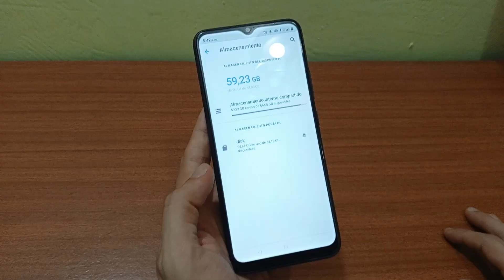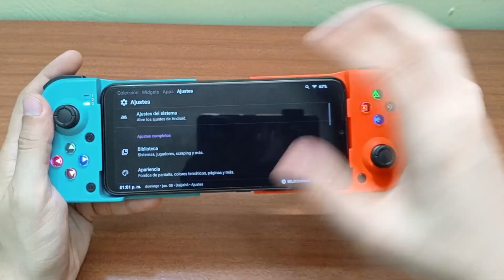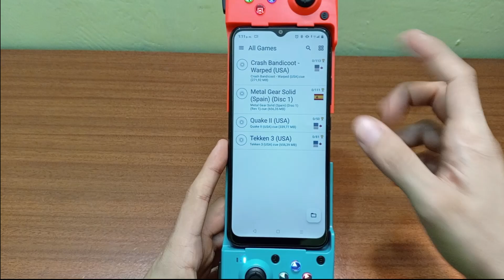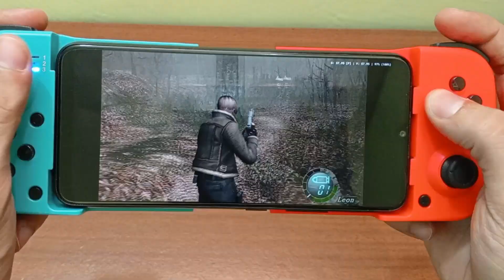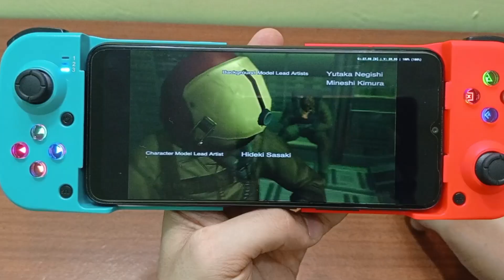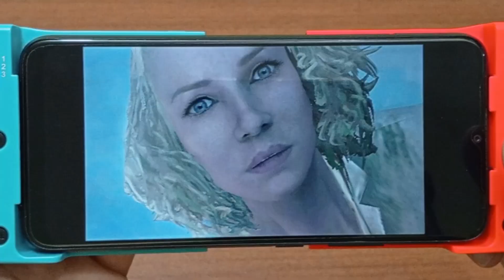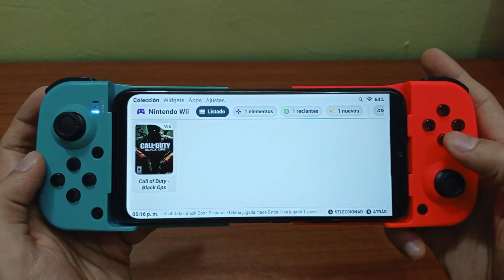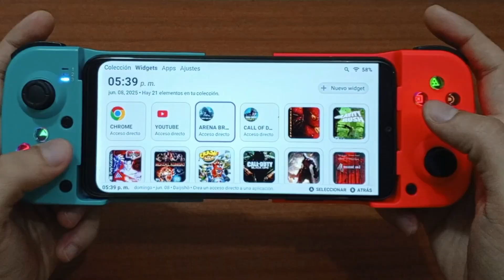Cómo Convertí un Celular en una Consola Portátil con Daijisho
Como convertir un teléfono Android en una consola portátil de videojuegos multiplataforma, en este video te muestro como lo hice con un teléfono algo viejo.

00:00 Teléfono y características
01:47 Launcher de consola y control
04:32 Prueba de juegos
15:06 Mas funciones del launcher

🔵 GAMEPAD PARA CELULAR ESTILO SWITCH NATIVO Y SIN APPS | MANDO BSP-D3 [ANDROID/iOS]